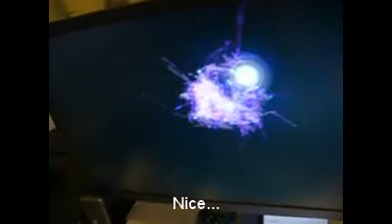Installing blue LEDS in computer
I took some blue LEDS from a daylight unit for cars. I didn't use the fog lights anymore so I was wondering what could I do with 12V blue LEDs until I thought of my PC! Updated specs (some not showing on this video, see newer vid):
Antec three hundred case with 4 fans
AMD Phenom X4 965 quadcore cpu, Black edition
Asus M4A785TD-V EVO motherboard
OCZ 4GB 1600 Mhz DDR3 RAM with heatsinks
OCZ ModXstream-Pro 600W Power Supply
Zalman CNPS8700 all copper heatpipes cpu cooler
Nvidia 8800 GT Alpha Dog with custom heatsink mod.
Seagate Barracuda Sata 2 500GB hard drive
LG Super Multi dual layer DVD burner
Acer S243HL 24'' high definition LED flat screen
Hitachi 2 TB external storage hard drive
Hitachi 320 GB external storage hard drive
Maxtor 250 GB internal storage hard drive
Altec Lansing 3 frequencies range sound system
24 blue LEDs custom setup, 12V